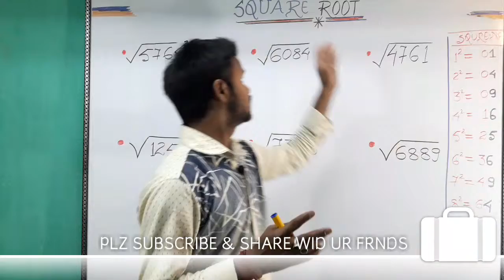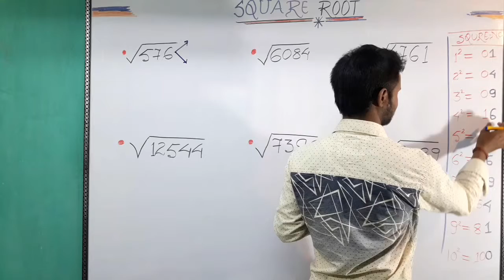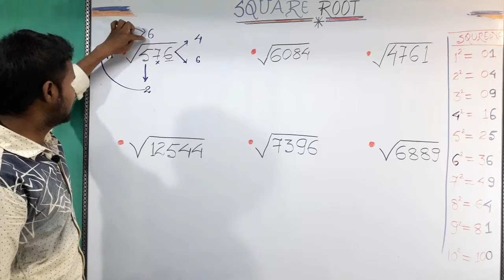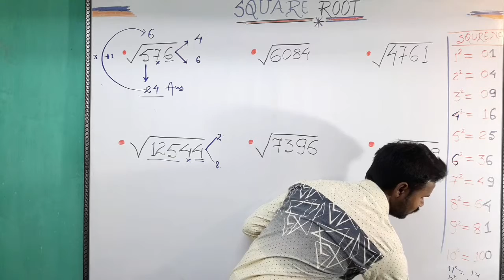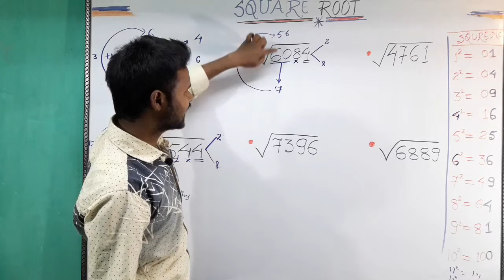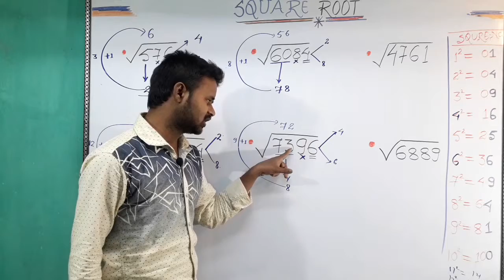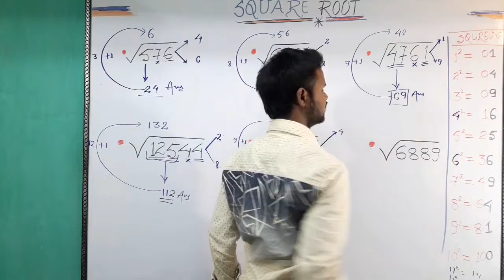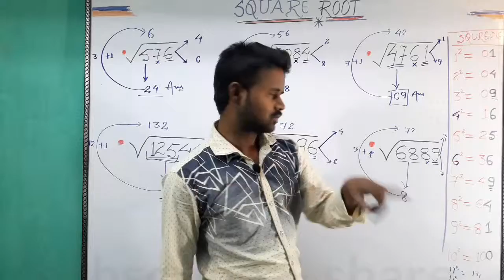Square Root Short Tricks in Hindi part 2| वर्गमूल | Square Root for railway, bank, PO ,